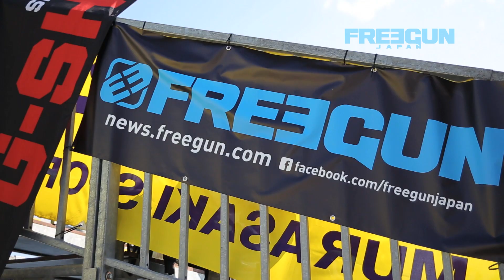Highlights - Flat Ark 2013 Japan Kobe - Freegun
Here are some highlights from the Flat Ark featuring Freegun flatland riders Ucchie, Viki Gomez, and Alex Jumelin.

This past weekend Freegun Japan was a proud sponsor of the 2013 Flatark contest in Kobe, Japan. The hometown hero and Freegun rider Yohei "Ucchie" Uchino not only walked away with the win after beating Matthias Dandois in the final battle, but he also became the year end champion for the 2013 BMX Flatland World Circuit.

2013 Flatark BMX Flatland Contest Pro Results:
1. Yohei Uchino
2. Matthias Dandois
3. Tsutomu Kitayama
4. Viki Gomez
5. Takahiro Ikeda
6. Hiroya Morizaki
7. Alex Jumelin
8. Shinichi Kiba
9. Kotaro Tanaka
10. York Uno

Follow Freegun!